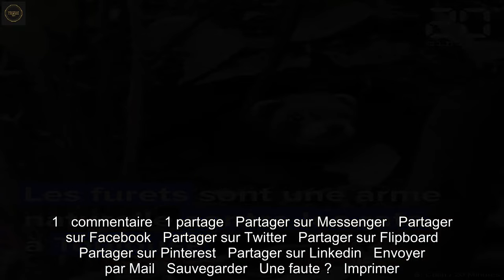VIDEO. Toulouse : Ils courent, ils courent les furets... pour chasser les rats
Toulouse réhabilite une méthode utilisée par les Romains, en utilisant des furets pour chasser les rats.   Un nouveau test a permis de déloger une quarantaine de rats en une demi-heure dans le quartier d’Empalot.   Une méthode naturelle et moins polluante qui pourrait être adoptée en extérieur plus régulièrement dès l’année prochaine.    « Ils traversent la rue, c’est un vrai fléau. Certains rats montent même dans les voitures par en dessous et font des dégâts », commente cette habitante du quartier d’Empalot, à   Toulouse. Ce mercredi matin, elle était présente près de la place Daste pour assister à la nouvelle méthode déployée par la mairie pour   dératiser ses rues à l’aide de furets.   Expérimentée depuis un mois comme alternative aux produits chimiques polluants, elle à nouveau fait ses preuves en un temps record. Mure et Nuit, deux furettes, plus petites que leurs congénères mâles, sont entrées dans les galeries de terre creusées par les rongeurs. Et en demi-heure, en les pistant et les effrayant, elles ont réussi à faire sortir une quarantaine de rats qui étaient terrés là. Une fois débusqués, ils étaient attrapés à leur sortie par Alexandre Raynal, un éleveur gersois de furets qui s’est spécialisé dans la dératisation naturelle. Il a dressé une quinzaine de ses protégés à plonger sous terre et à n’en revenir que lorsque plus aucun nuisible n’occupe les lieux.  Méthode ancestrale   « C’est une méthode qui existe depuis longtemps. Le furet a été domestiqué après le chien et le chat. A l’époque romaine, ils étaient utilisés dans les navires contre les rats, mais aussi pour chasser les lapins. Depuis une dizaine d’années, c’est à nouveau utilisé aux Etats-Unis, et plus récemment en France », explique le maître des furettes qui n’ont pas chômé.   Des employées d’un jour que Françoise Ampoulange, la conseillère municipale déléguée aux Animaux en ville, trouve particulièrement efficace. « C’est plus écologique, car il faut savoir aussi que l’odeur du furet laissé dans le terrier va empêcher les rats de le recoloniser durant un certain temps. Pour le moment on fait des tests, mais il est fort probable que l’on fera appel à cette méthode dans des endroits extérieurs. Les raticides continueront à être utilisés dans les endroits fermés, où on ne peut pas lâcher un furet », assure l’élue.   Elle voit d’autres avantages à ce dispositif, notamment celui de ne pas laisser les cadavres des rongeurs sur place, alors que lorsqu’ils ingèrent du raticide, ils vont mourir dans des endroits parfois non accessibles. Avec la méthode développée par Alexandre Raynal, ils sont enfermés dans un tonneau, à l’intérieur duquel ils sont euthanasiés avec du dioxyde de carbone, « qui permet d’éviter la souffrance animale », assure l’éleveur.  1   commentaire   1 partage   Partager sur Messenger   Partager sur Facebook   Partager sur Twitter   Partager sur Flipboard   Partager sur Pinterest   Partager sur Linkedin   Envoyer par Mail   Sauvegarder   Une faute ?   Imprimer